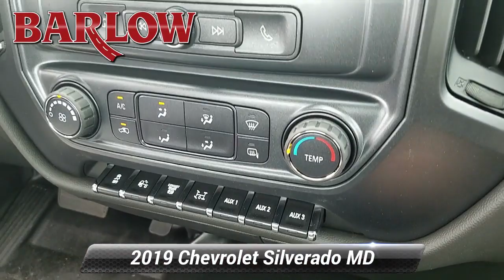New 2019 Chevrolet Silverado MD Work Truck, Delran, NJ 674207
Barlow Chevrolet

Barlow Chevrolet has been family owned and operated since 1971. Our success is due to our long-term, highly trained and dedicated employees. Our dealership is committed to 100% customer satisfaction.

[RLVID:3723:67fe18163e3df127:94cd4137953a9daf:1]